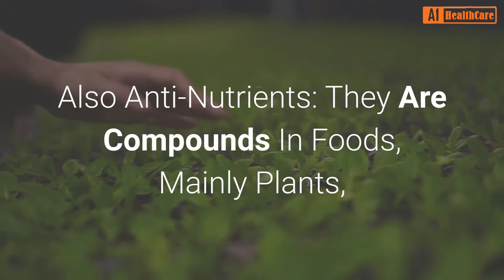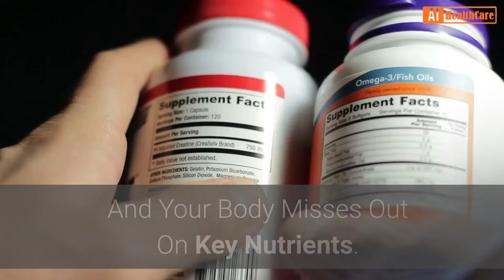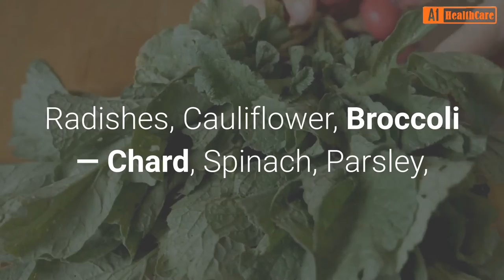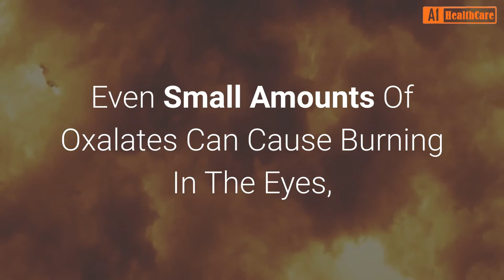4 Antinutrients To Stay Away From!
4 Antinutrients To Stay Away From!.

In this Video : You Will Discover "4 Antinutrients To Stay Away From!"-- Must Watch This Video ...

4 Antinutrients To Stay Away From!